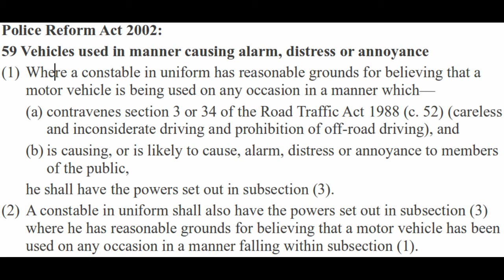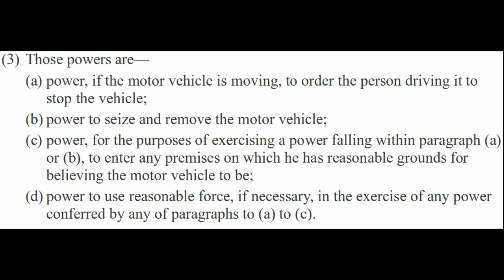DY63NXA - Aggressive Driving Lout @GMPolice